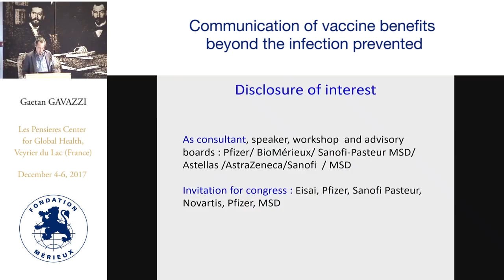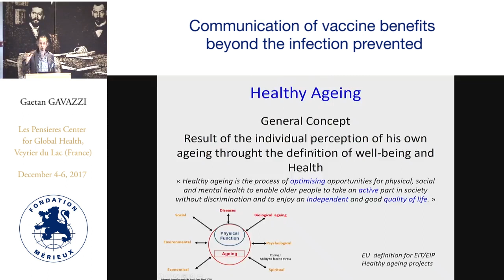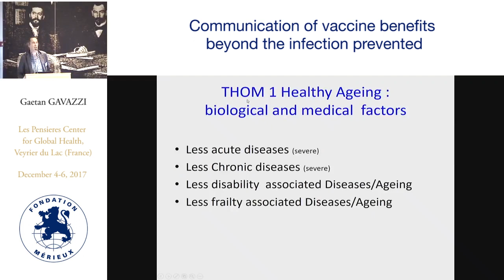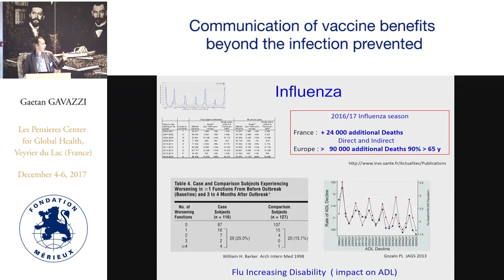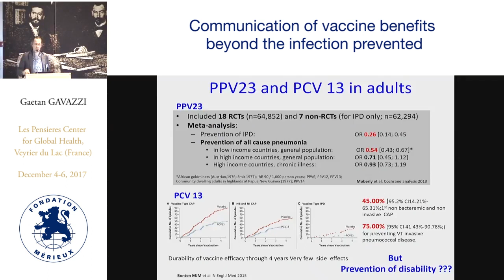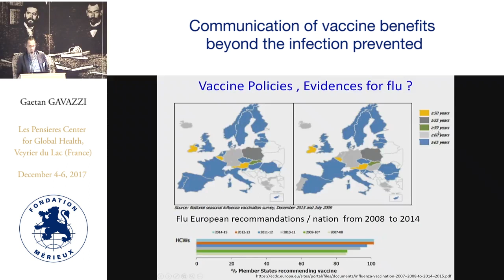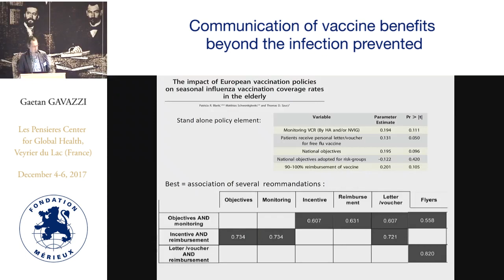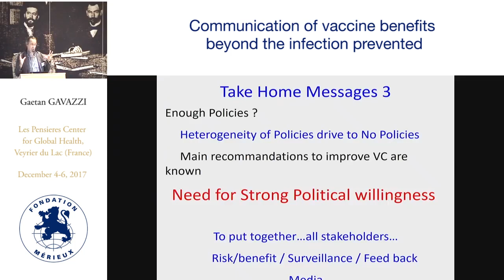Gaetan GAVAZZI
Scientific and policy momentum to support active and healthy ageing